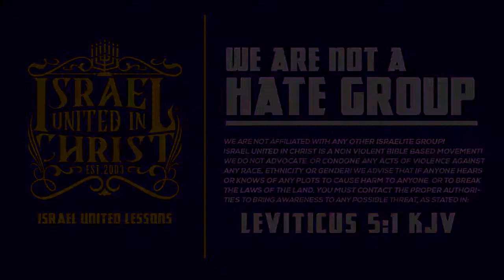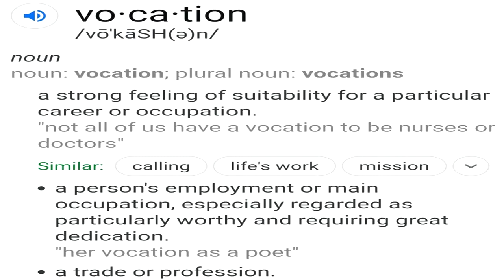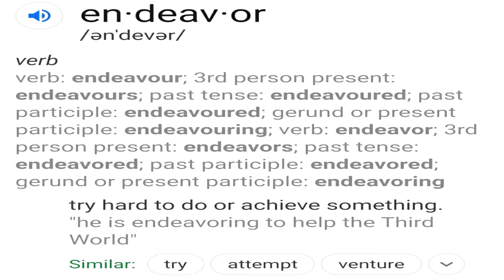IUIC | Unity And Brotherly Love